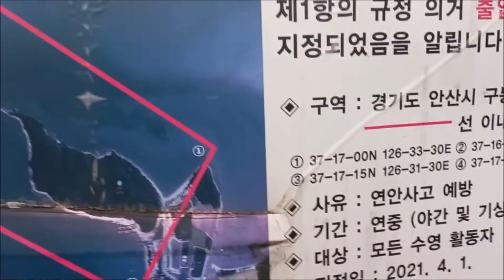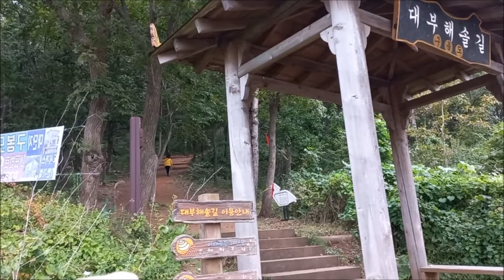인천대교 야경 뷰가 한눈에~해루질+낚시+바닷가+야경을 동시에 즐기는 노지 힐링 포인트~(camping/fishing/places to visit in korea)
연천 노지 특급 힐링 공간~주상절리 뷰맛집+차박+낚시까지 한번에~